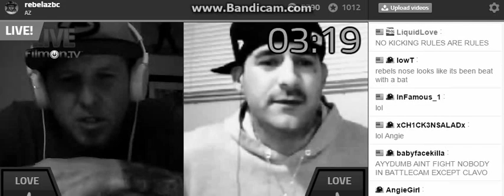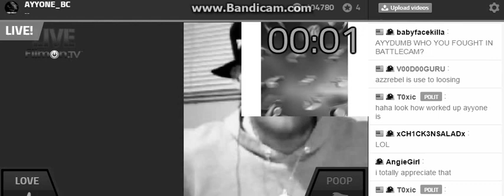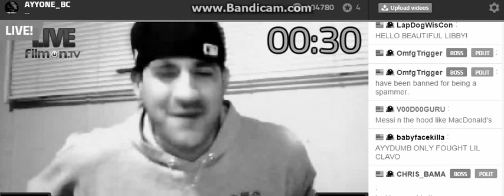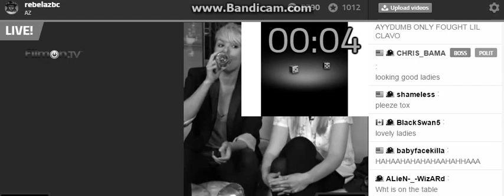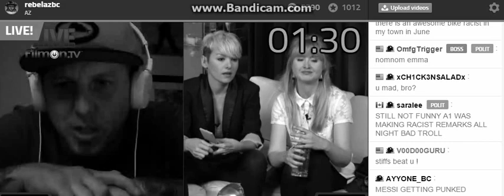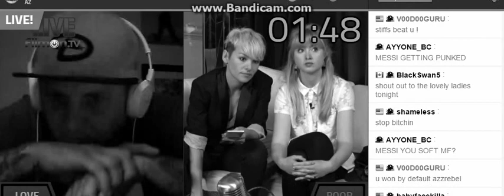BC TV C0ming Up